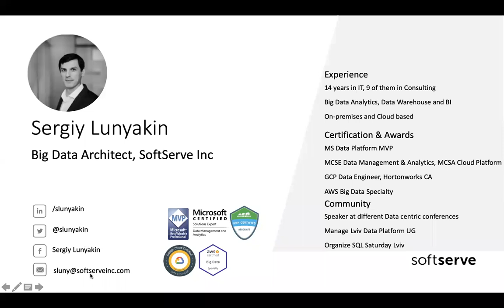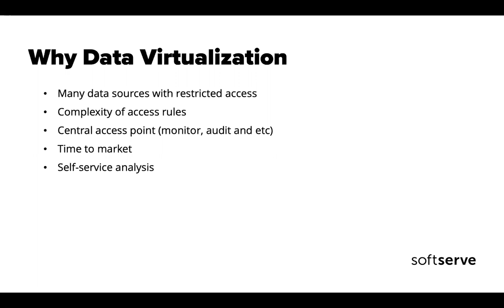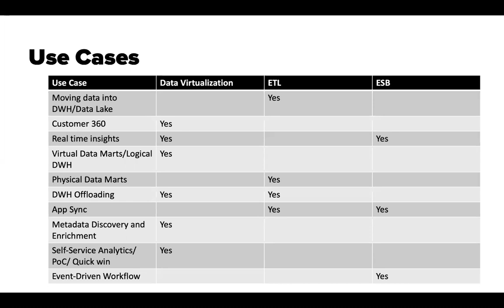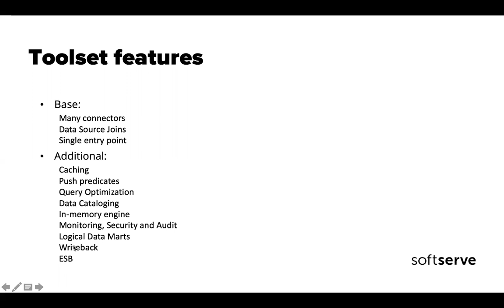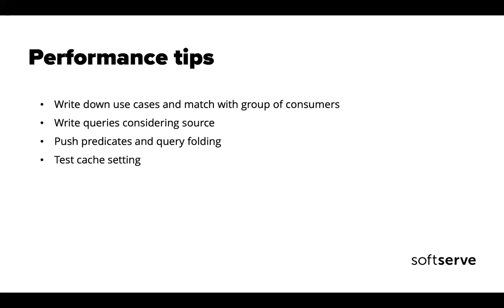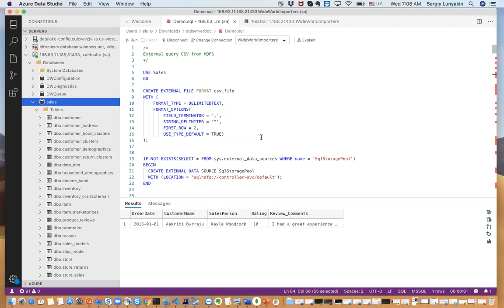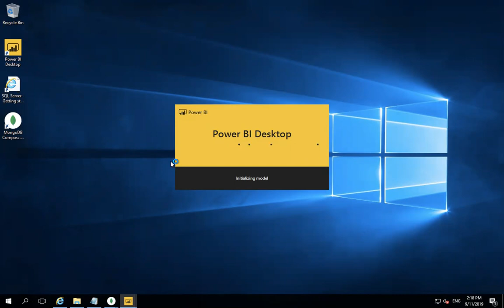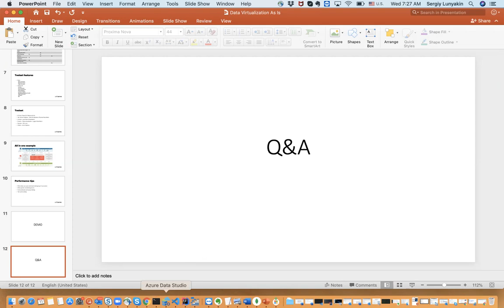Data Virtualization As Is by Sergiy Lunyakin (Ukr)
In this topic, I would like to review Data Virtualization approaches As Is. Why should care about it? Where and how should we use it? What options do we have and which approach is better? I will try to answer these questions in my session and show you some examples of tools for Data Virtualization.